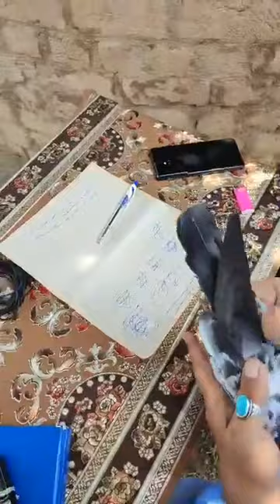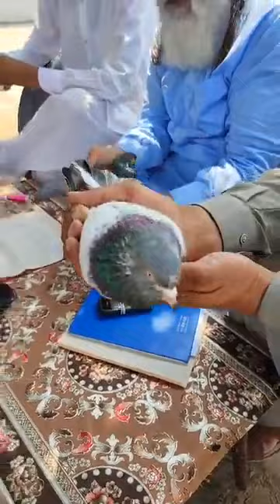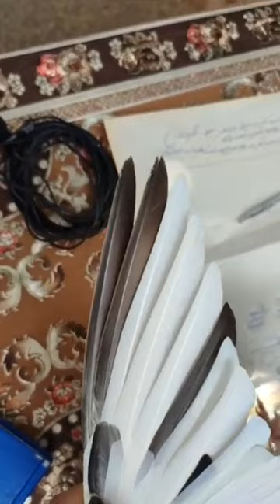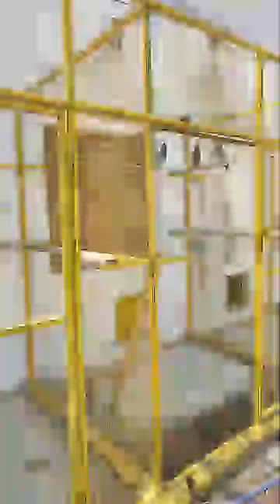چوہدری عرفان ہنج کھاریاں کے کبوتروں کا شوق کریں